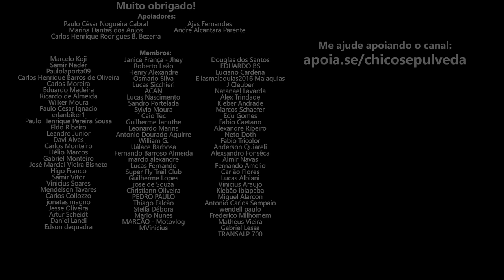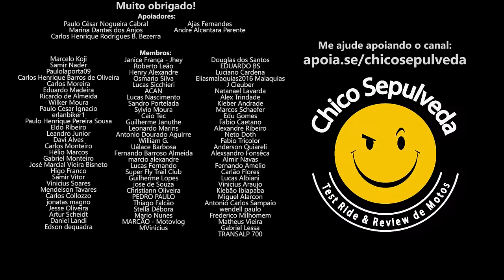Motos que prometem abalar o mercado em 2024